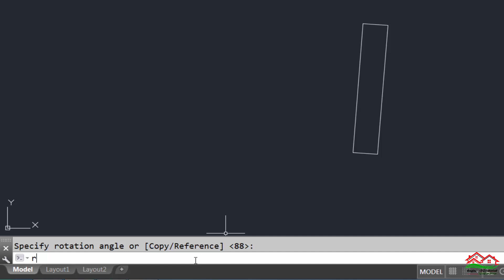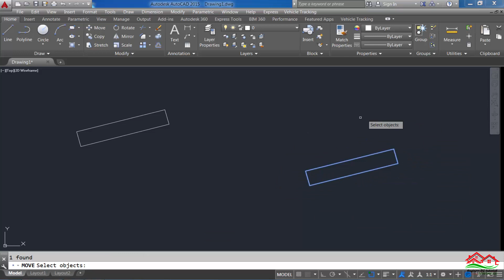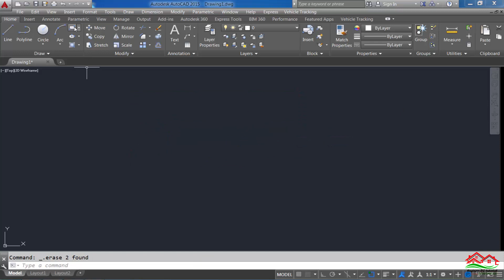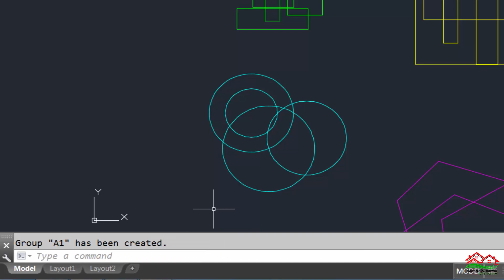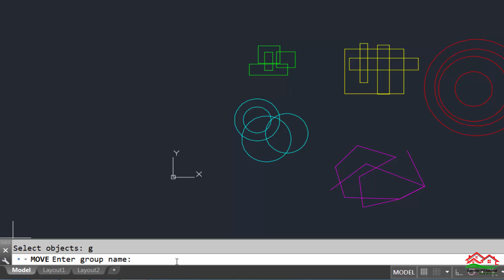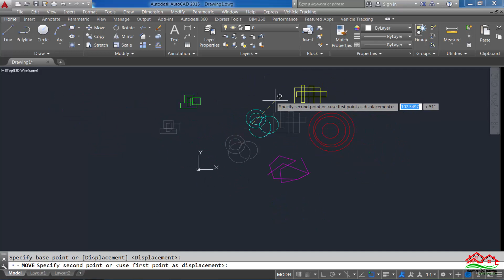طور مهاراتك على برنامج الأتوكاد مع هذه اللمسات الاحترافية (Professional touches with Autocad)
طور مهاراتك على برنامج الأتوكاد مع هذه اللمسات الاحترافية
(Professional touches with Autocad)